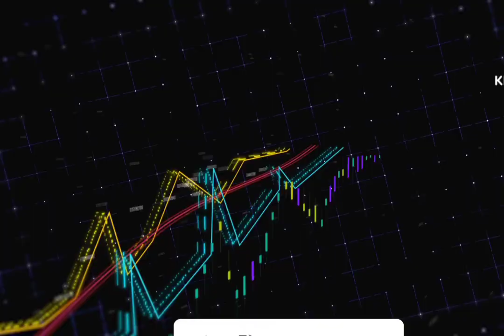किसी से नाम जोड़कर उसे बदनाम मत कीजिये 🙏 | Pawan Singh | Khesari Lal Yadav | Bhojpuri Celebs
Sumit dviwedi Pawan
Bhojpuri bachao
Purwanchal live
Arti news live
Goldmines news bhojpuri